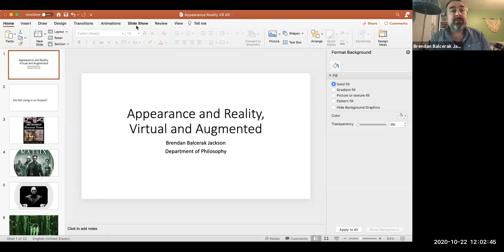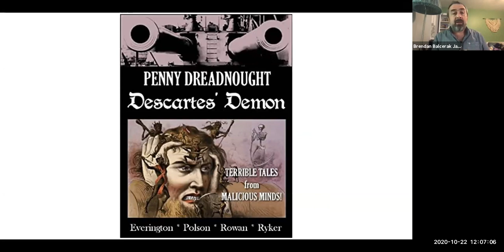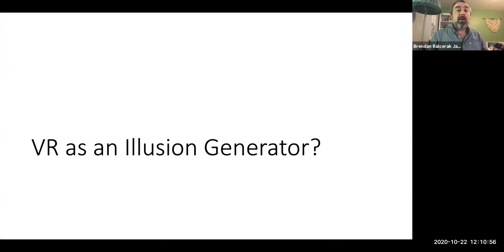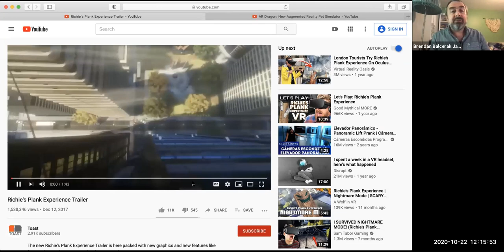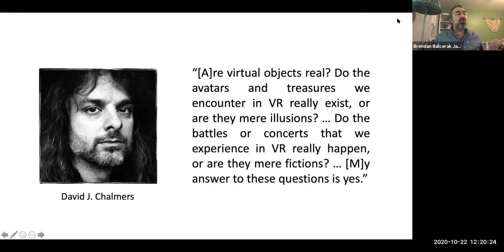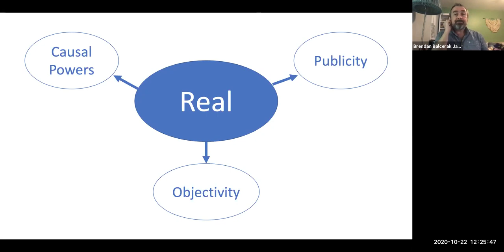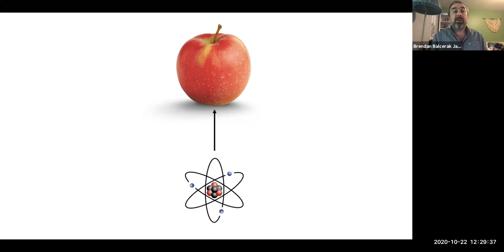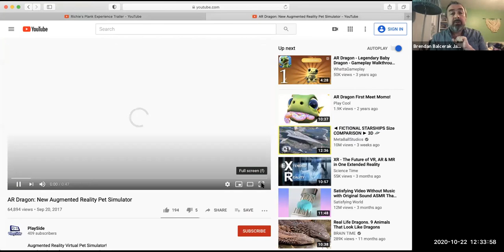"Evolving Humanities" Talk with Brendan Balcerak Jackson: "The Philosophy of Language"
As part of the Evolving Humanities lecture series, UM's Osher Lifelong Learning Institute presents a talk by Brendan Balcerak Jackson, Assistant Professor of Philosophy.  In this lecture, Balcerak Jackson discusses how recent developments in Virtual and Augmented Reality technology affect the ways we think about traditional problems in philosophy and give rise to new philosophical questions.